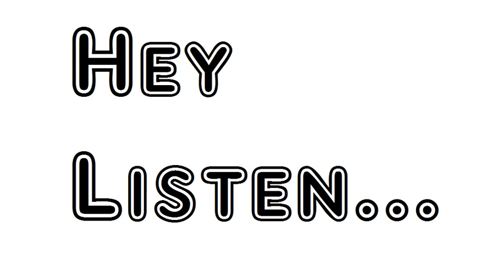Breitmann in Belgium Spa by Charles G Leland